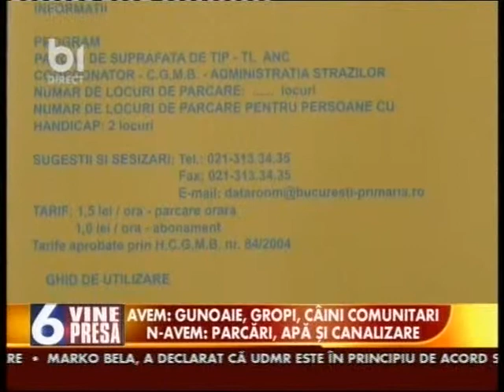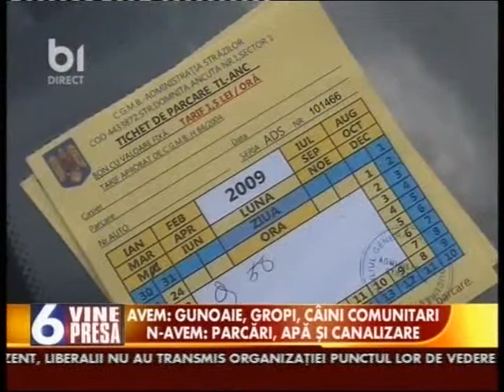Silviu Prigoana la B1TV 26-05-09 1/6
Silviu Prigoana la B1TV